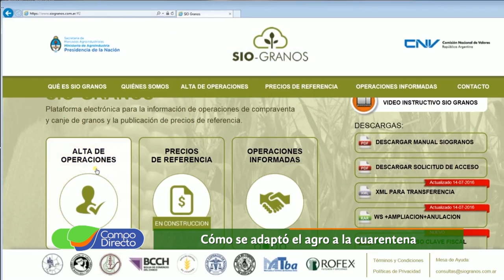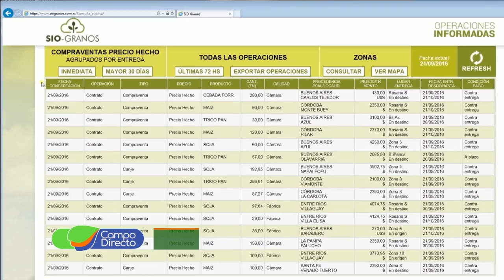La cuarentena en el agro: Problemas y desafíos solidarios.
El sector rural se adaptó rápidamente a la cuarentena por el Coronavirus. Cómo se desarrolla la actividad y qué nos deja como aprendizaje.